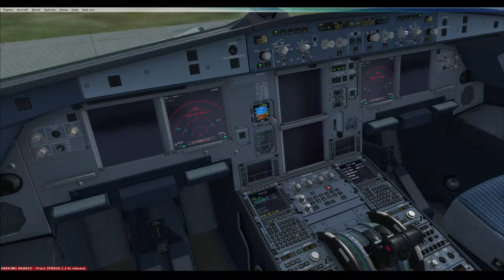FSX VATSIM EZY7L10 ZBAA-UIII Aerosoft A319 Part 2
FSX VATSIM EZY7L10 ZBAA-UIII